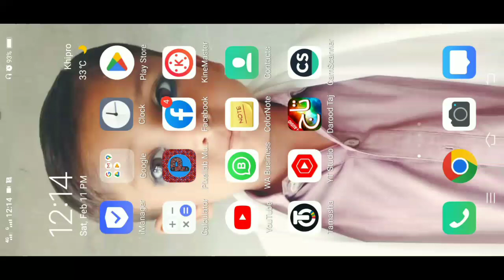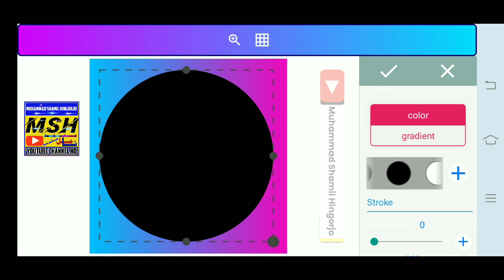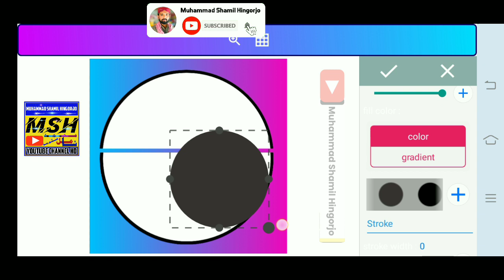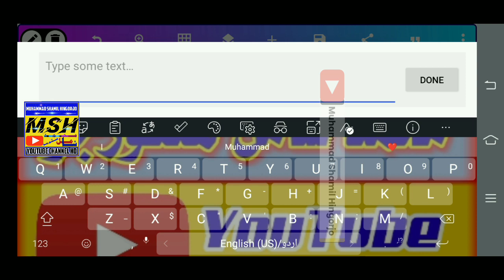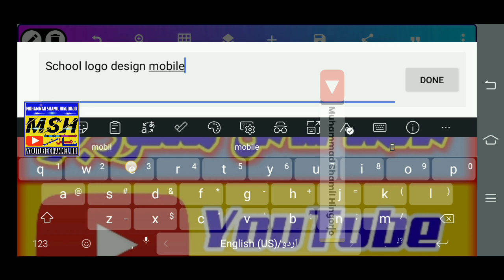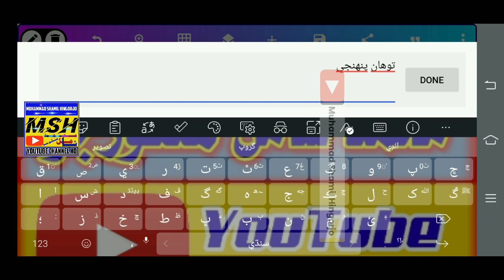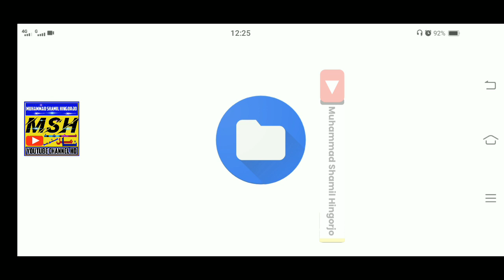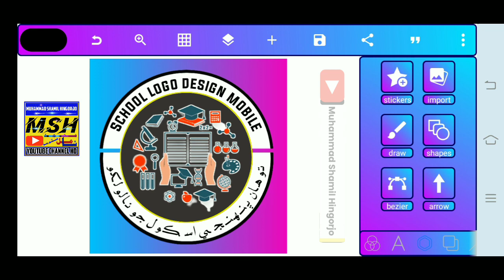how to Education logo in Pixellab | college, school, center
Youtube Channel Name 👇
Muhammad Shamil Hingorjo